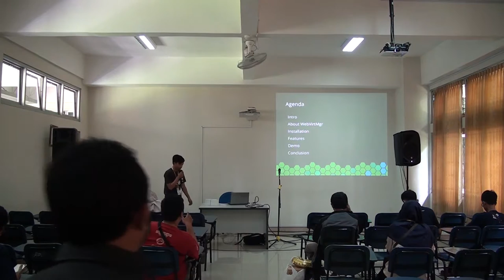Dendy P Delly - openSUSE.Asia Summit 2016, Talks: Manage Virtual Machines with WebVirtMgr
openSUSE.Asia Summit 2016, Talks: Manage Virtual Machines with WebVirtMgr on openSUSE